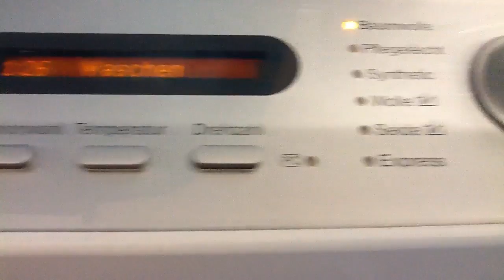Miele Softtronic W4166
Waschen 95 Grad ,,Ich Entschuldige meine Miserablen Video Künste, aber hinter mir war eine Tür"